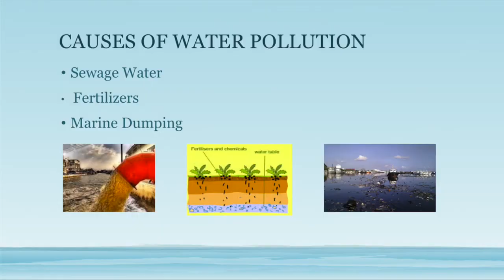Air and Water Pollution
Zainab and Zayed Odhabi are presenting Water and Air Pollution.